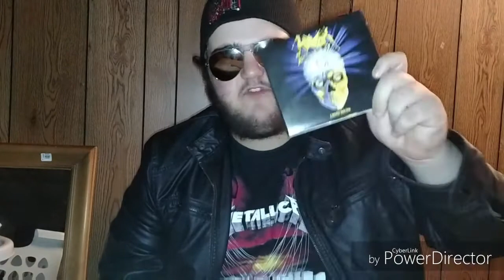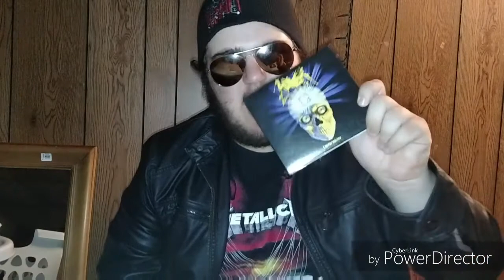HAVOK - concert review (I met them) + LICH KING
Today's vibeo I discuss when I saw the mighty HAVOK on the two different occasions that I did, and I talk about Lich King a wee bit